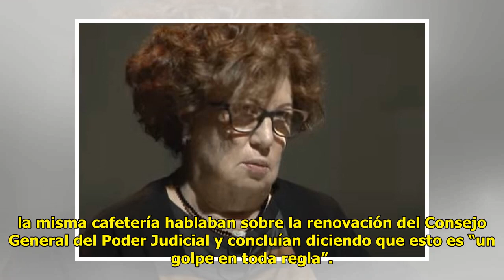¿Se acuerdan de la historia del “taxista marroquí”? Pues Rosa Villacastín nos cuela una similar...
¿Se acuerdan de la historia del “taxista marroquí”? Pues Rosa Villacastín nos cuela una similar para mostrar su apoyo incondicional al gobierno